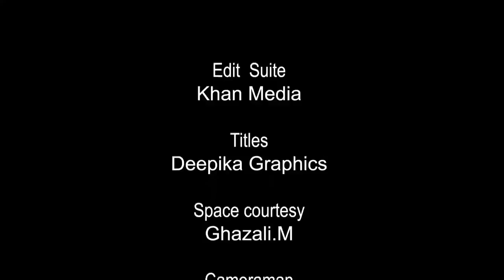We Don't Want Chief Minister From Cinema - People Hate Actors!